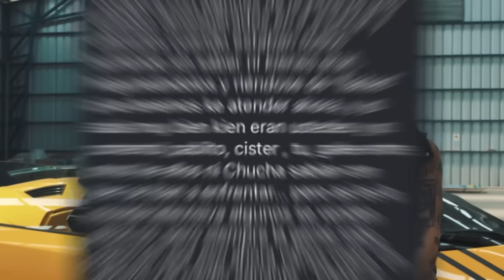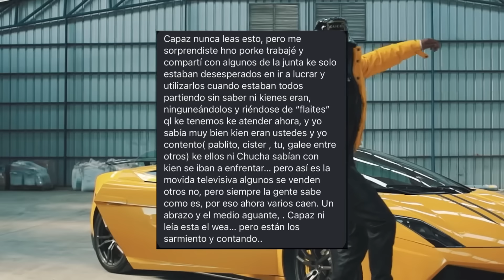🇨🇱🚨POLIMA WESTCOAST PUBLICA CHAT EN CONTRA DE LA JUNTA ACUSÁNDOLOS DE SUPUESTO CLASISMO